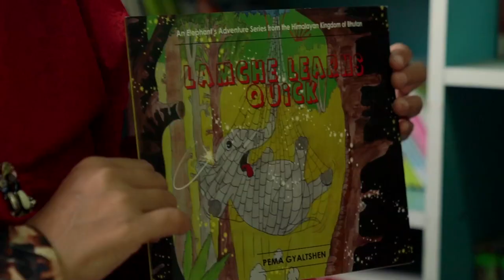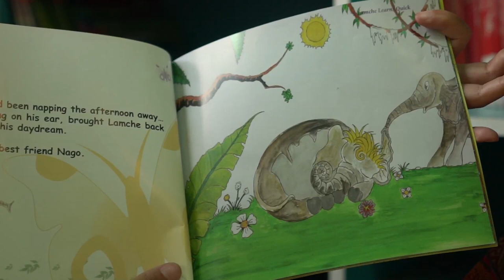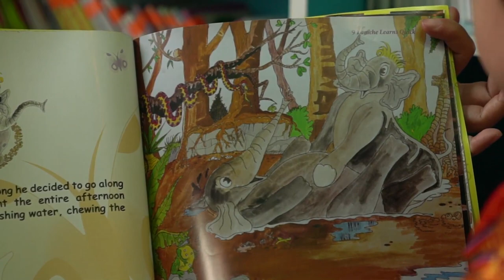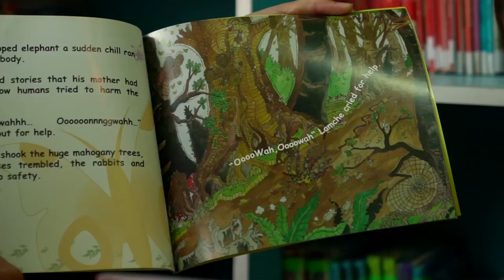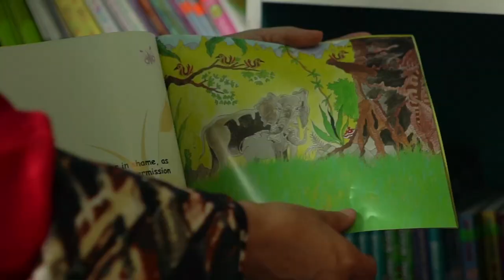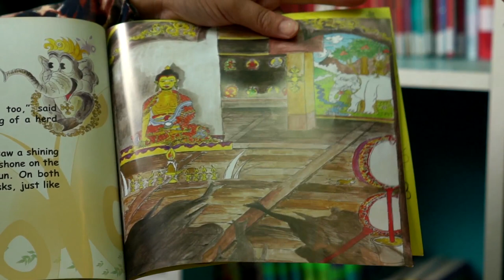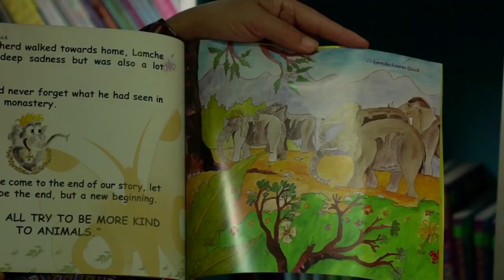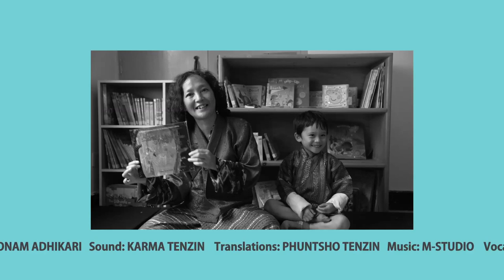LAMCHE LEARNS QUICK | Bhutan Storytelling Series | Vol.5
The Bhutan Storytelling Series is a collaboration between the Dragon Kidz channel and the Magic Libraries Foundation which promotes reading and learning for young children in Bhutan, especially during the Covid-19 lockdowns and school closures.

The Bhutan Storytelling Series introduces Bhutanese children's books and authors read aloud to children by established Bhutanese personalities in both English and Dzongkha.

The Bhutan Storytelling Series makes reading fun, engaging and stimulating for young children, while at the same time promotes Bhutanese culture and voices.

Magic Libraries is a Swiss based organization which promotes education through reading.

Dragon Kidz is a channel for children produced by the Bhutanese company, Dakinny Productions.

VOL 5.
BOOK IN FOCUS: "Lamche Learns Quick"
Written by Pema Gyaltshen
Illustrated by Michal Tshering Wangdi
Presented by Pema Gyaltshen and friend
Copyright @Pema Gyaltshen
With DZONGKHA SUBTITLES
(Check the Closed Captioning section in the frame and choose Dzongkha, please make sure the font is not on "small capitals")